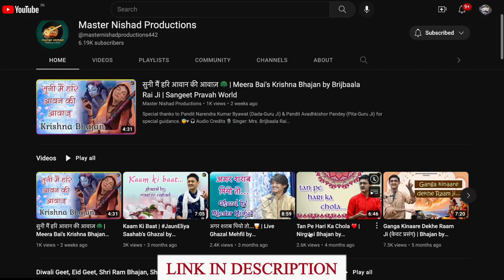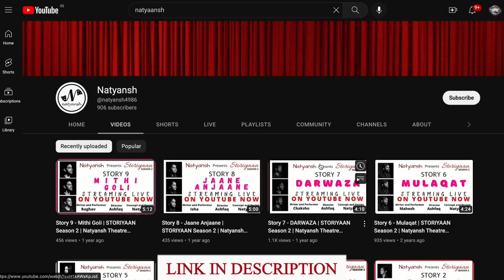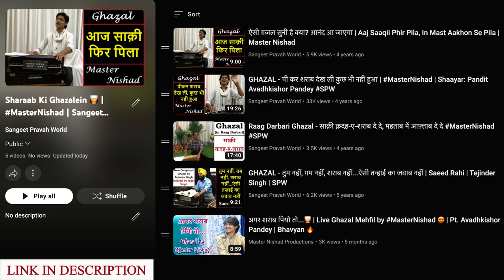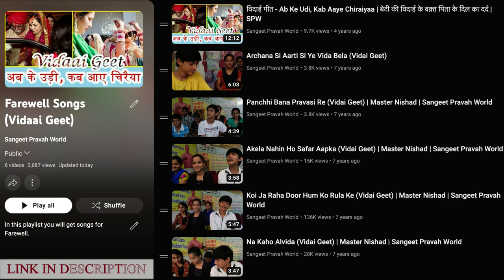अच्छा performer कैसे बनें? 🤔 गायन में बढ़िया प्रस्तुति कैसे दें? 😍 Confidence Tips by MasterNishad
🇮🇳 शांति के दूत हैं हम | Patriotic Song for Independence/Republic Day by Master Nishad Ki Ghazalein 🥃 by Master Nishad

More Links:-